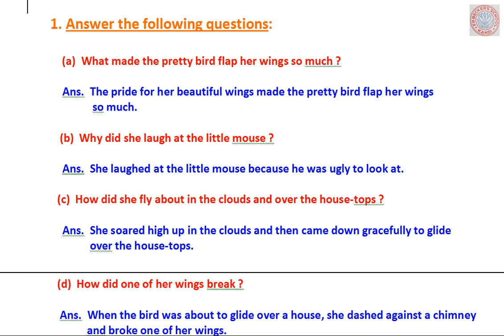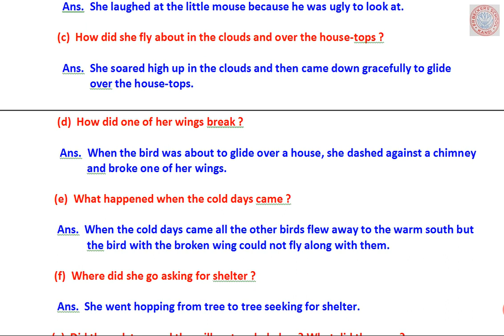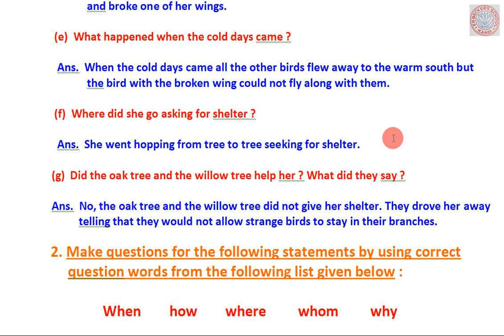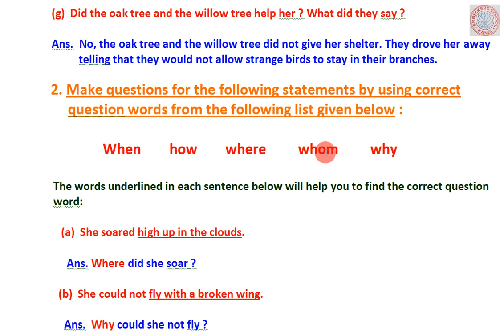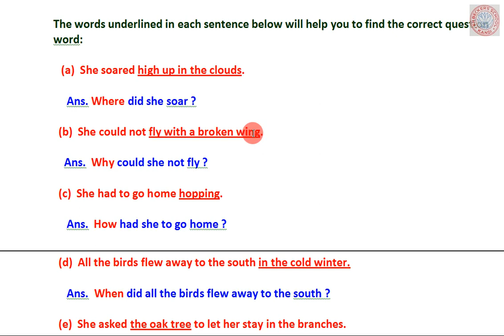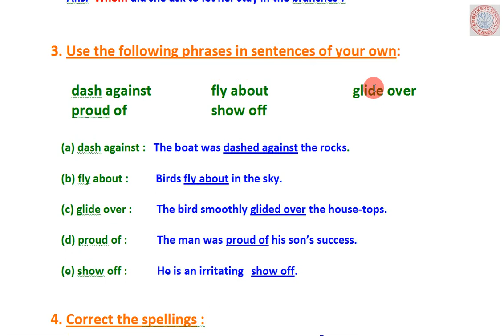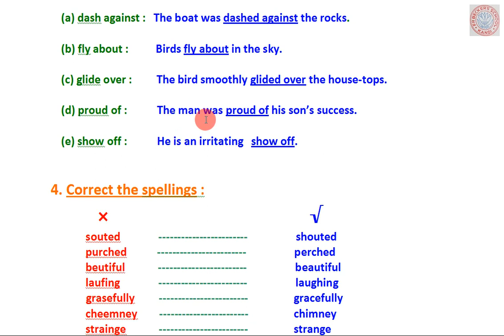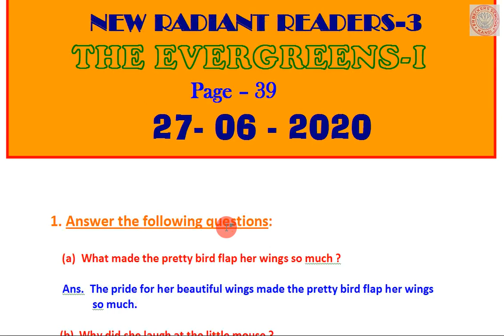CLASS - III - NEW RADIANT READERS - 27. 06. 20. MRS KANA MUKHERJEE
CLASS - III - NEW RADIANT READERS - 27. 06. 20. Lesson prepared by MRS KANA MUKHERJEE( The Evergreens-I )